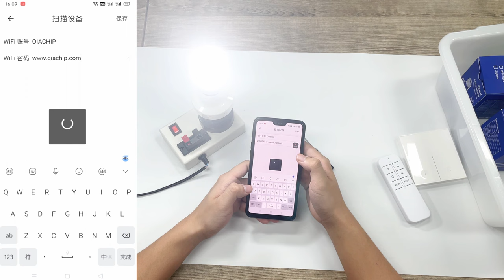How to use the eWeLink APP to control the DT05 Smart Lamp Holder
This is a smart lamp holder connected to 2.4GWIFI and Bluetooth and can be controlled using the eWeLink APP .👍👍

Application method:
1.Download eWeLink APP.
2.Connect your phone to the 2.4G WIFI and turn on your phone's Bluetooth.
3.Press and hold the pairing button for more than 5 seconds, the indicator light will flash twice and light once to enter the pairing mode.
4.Open the eWeLink APP and select Bluetooth wiring.
5.Click on the scanned device, then select the WIFI to which the phone is connected and wait for the device to be connected.
6.Click on the added device and the settings icon in the top right corner.
7.Select Light Smart Remote Control and follow the prompts to add the remote control.

To restore the factory settings:
Press and hold the Configure button for 5 seconds until the light flashes.